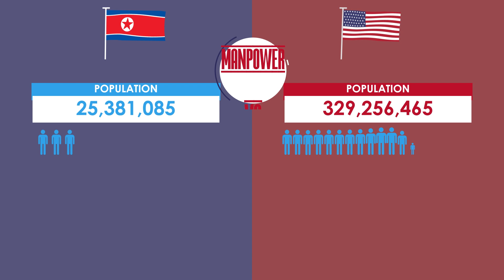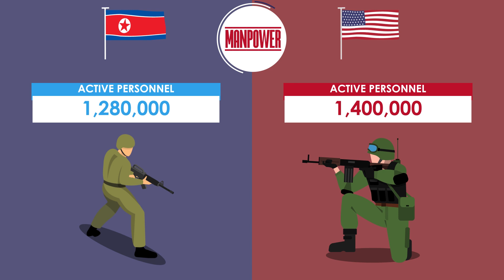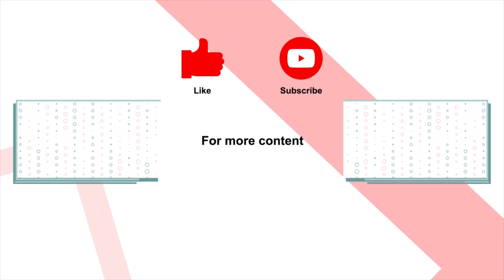North Korea vs USA - Military Comparison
Active Personnel, Reserve Personnel, Defence Budget (USD), Purchasing Power (USD), AIR POWER, Combat Aircraft, Dedicated Attack, Helicopters, tank, transportation and etc.